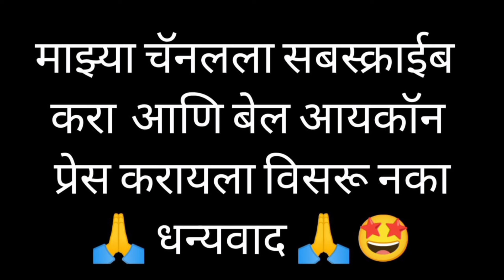काठपदर साडी वर घाला असे हाटके मॅट मंगळसुत्र 36 इंच blackbeads Patti matt mangalsutra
For daily updates join whatsapp group

पारंपारिक दागिन्यांचे अप्रतिम कलेक्शन अगदी होलसेल दरात. अधिक माहितीसाठी संपर्क करा.

✨ No Shop 🥰🥳
      🥰Only Online WhatsApp Booking ✨🛍️

  1 ] Send a screenshot on 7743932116
  2] If jewellery is available,we confirm your Booking.
3]Send a Complete Address
4] Payment on 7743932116 Phone pay or GPay
5]Screenshot after payment
6]Delivery in 5 to 7 days
7]Make a video while opening the item without cut or pouse compulsory for any complaint
8]Damages can't be claimed with out video 📸❌

Fancy matt mangalsutra designs
Gold rajwadi mangalsutra
micro gold
mangalsutra set
mangalsutra set designs in gold
mangalsutra set design